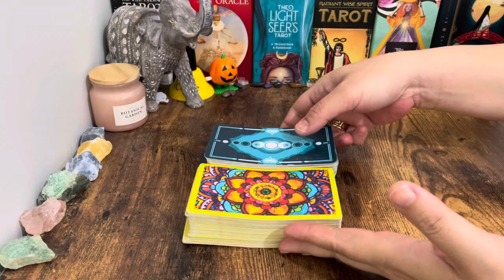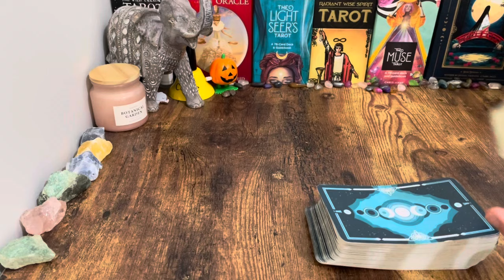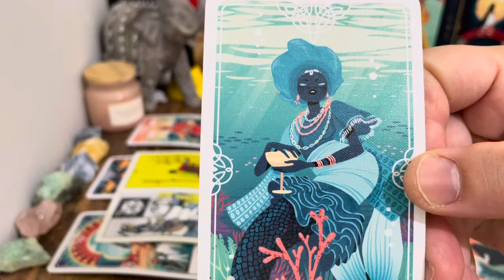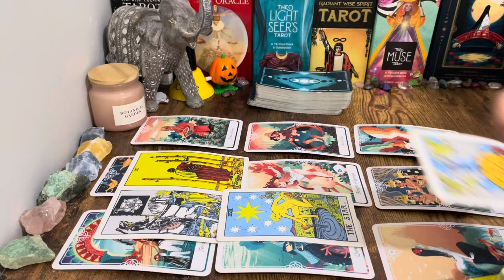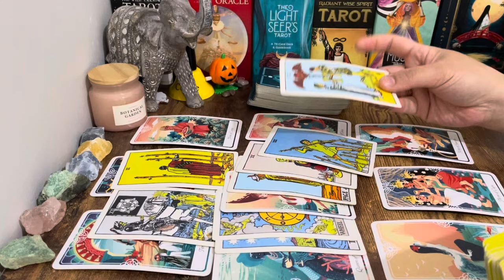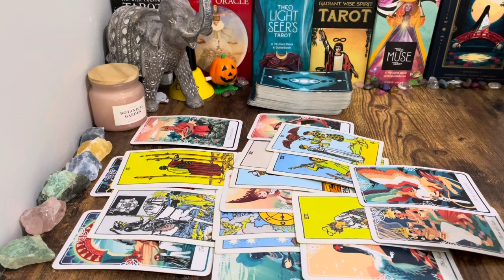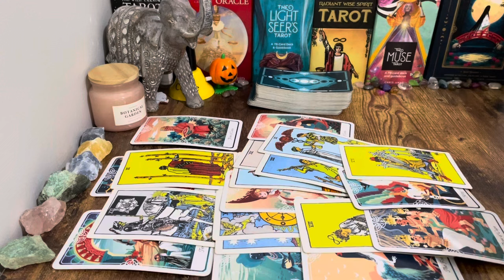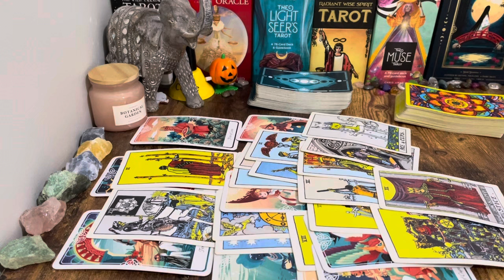❤️ Sagittarius, "A Major Comeback! And A Big Decision To Make⚡️WHAT A FEELING Sagittarius😍".